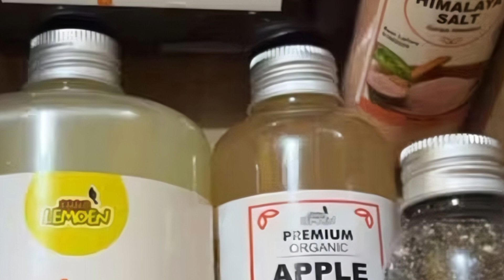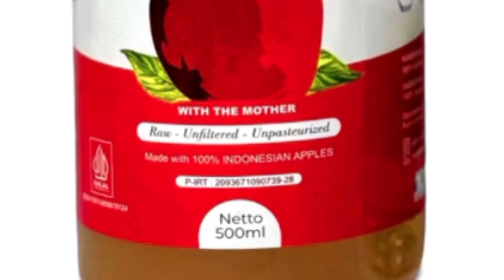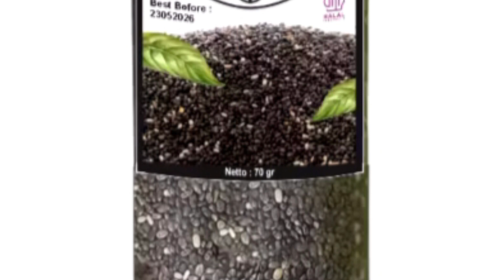Pengalaman Turun 4kg dalam 1 Minggu | Tanpa Diet dan Olahraga Ala Aku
Hai semuanya! Di video kali ini, aku akan berbagi pengalaman pribadi tentang bagaimana aku berhasil turun 4kg dalam waktu hanya satu minggu.